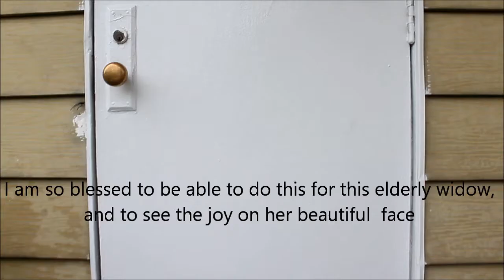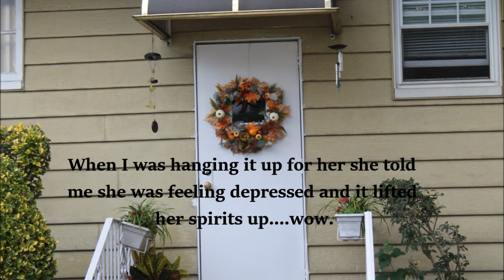HOME-MADE FALL WREATH USA NYC Guyana| Dina Radica - Films |Dina Nibar | Life uncontained.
MY HOME-MADE FALL WREATH is made from pieces of branches of tree in my yard and some decorations I purchases at a local shop in my area.

– Healing in the Name of Jesus Christ
- Benny Hinn - New York. NY - 2017
-Dina Radica Films Algorithmic Boost Request 3000000 YouTube Boost Request
- CORN BEEF AND SPAGHETTI DELIGHT
- Guyana's Best Chicken Curry Part 1.
- MY BAKE A WISH CAKE by Dina Radica
- Chicken Livers and Mushrooms Curry by Dina Radica
- New York City Gardening by Dina Radica
- Guyana - Part 3 (63 Beach)
- Guyana - Part 2 (Parika market and stelling)
- Guyana to Brazil Road Trip Part 3
- USA Tampa Bay - looking for Dolphins